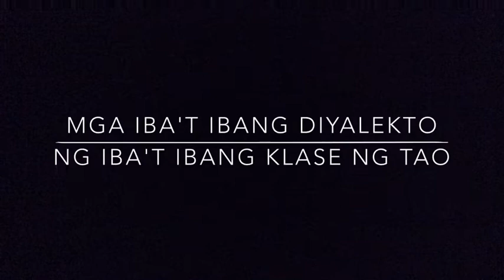Diyalekto Ng Wika (Group 7)